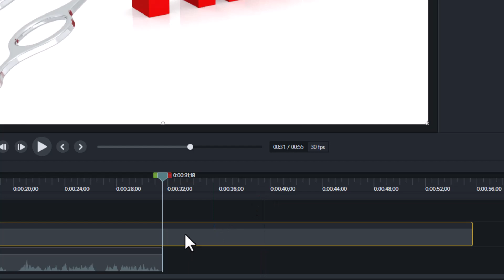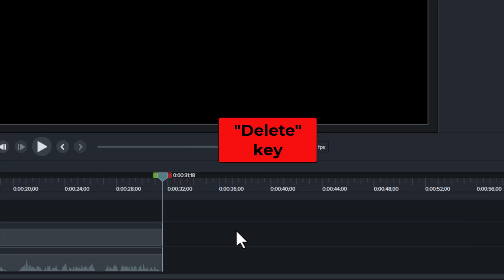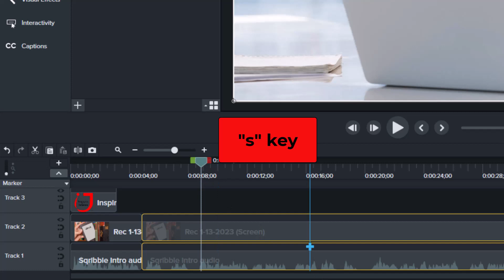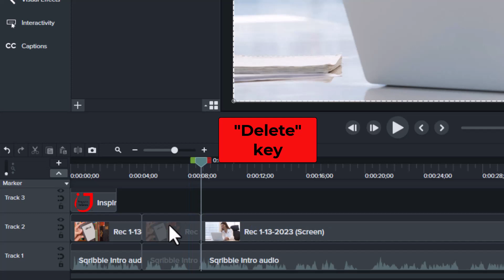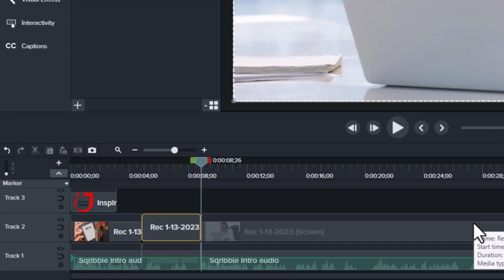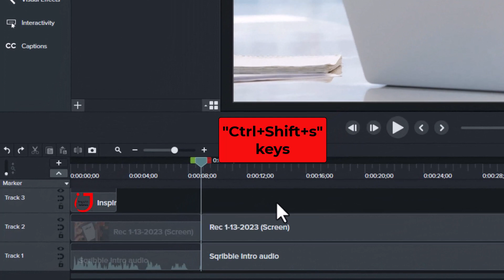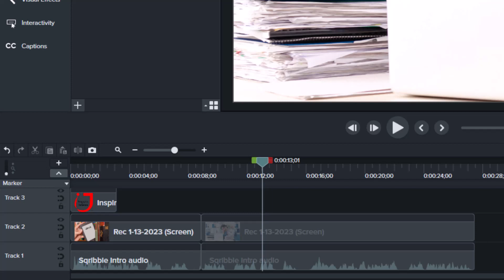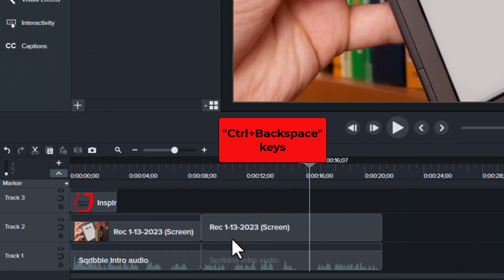The Best Way to Ripple Delete Using Camtasia – Short Tutorial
Learn one of the fastest ways to ripple delete in Camtasia.  In this tutorial I will show you how to cut a clip, and ripple delete methods.